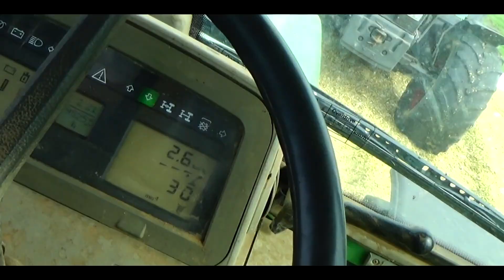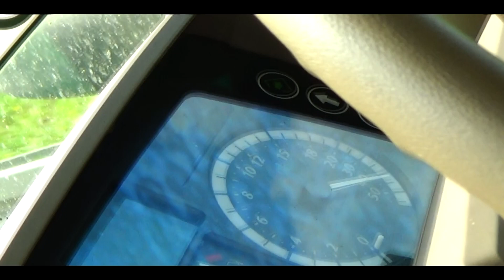☆ Kiszonka z kukurydzy 2018 ㋡ John Deere POWER ☆ GIT EKIPA ☆ ALE PIERD_LNIE ☆ MARPO PODLASIE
Siemaneczko!

Dziś film z kiszonki :D

Ścieżka dźwiękowa nie jest moją własnością i nie roszczę sobie do niej żadnych praw autorskich. Muzyka: Po wybiciu 450 subskrypcji.